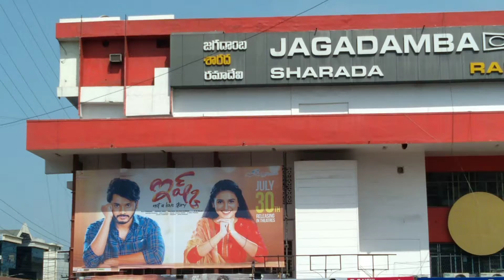ISHQ MOVIE BECOME BLOCK BUSTER IN JAGADAMBA THEATRE CENTRE JAGADAMBA CENTRE current update